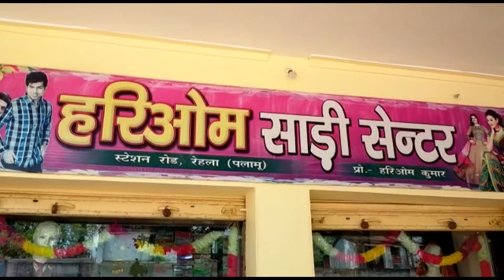छठ महापर्व पर हेमंत सरकार ने जारी किया तुगलकी फरमान-रणधीर सिंह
लोक आस्था के महापर्व छठ को लेकर हेमंत सरकार के आदेश के बाद झारखंड में राजनीति चरम पर है सामूहिक तौर पर छठ मनाने पर रोक के सरकारी आदेश का सामाजिक और राजनीतिक तौर पर विरोध शुरू हो गया है सारठ से भाजपा विधायक रणधीर सिंह ने कहा हेमंत सरकार शुरु से हिंदु विरोधी सरकार रही,छठ पर्व पर ऐसा फरमान हिंदुओं की आस्था पर चोट है